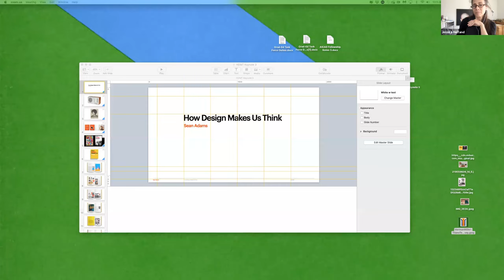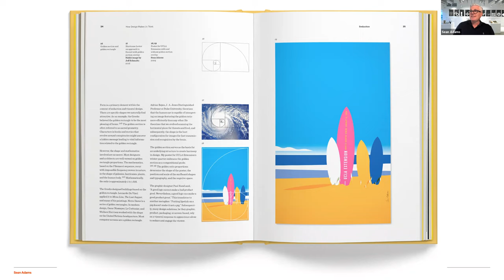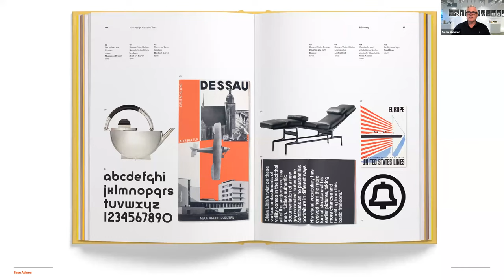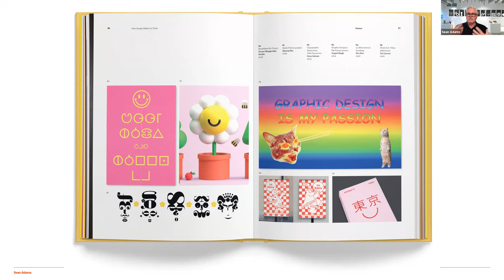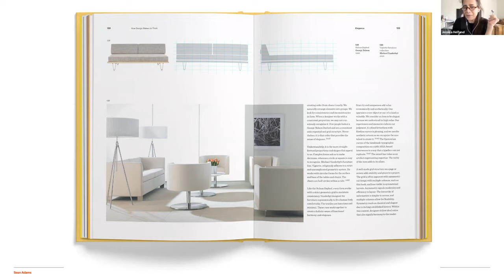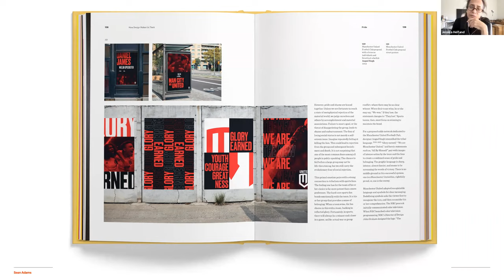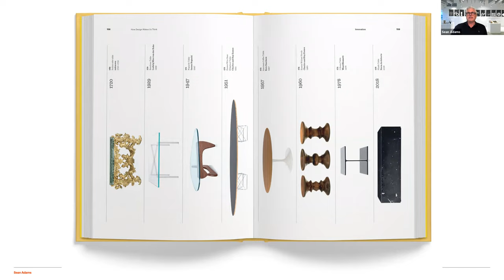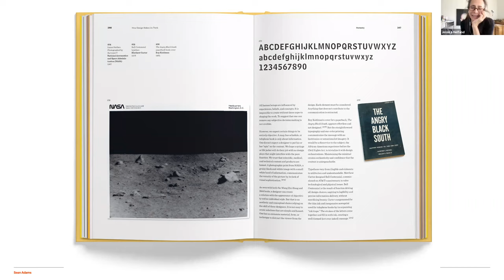Design Observer Community Session: Sean Adams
This month, we welcome designer, educator, and author Sean Adams, whose newest book, How Design Makes Us Think, is just out from Princeton Architectural Press.

Chair of the Undergraduate and Graduate Graphic Design Program at ArtCenter in Pasadena, Sean Adams continues his design practice with The Office of Sean Adams. A member of the Design Observer editorial board and a 2014 AIGA Medalist, he was previously a founding partner of AdamsMorioka, and is only two-term AIGA National President in the organization’s history.